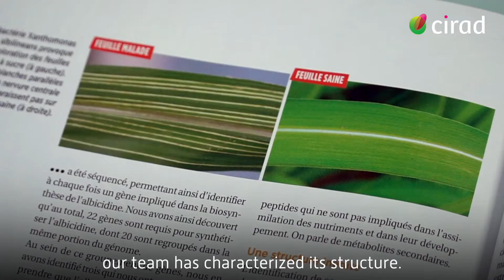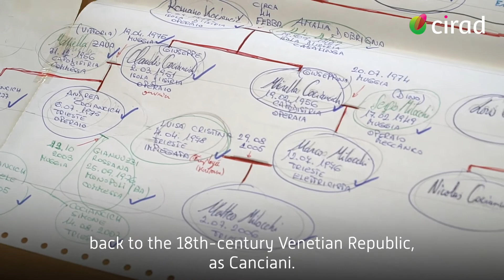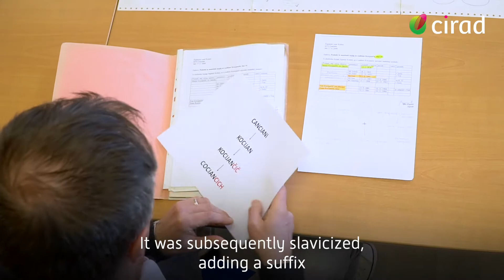Stéphane Cociancich, biochemist at CIRAD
Stéphane Cociancich takes us on a journey to the heart of his work, his daily life and his commitment. He is a biochemist at the mixed research unit PHIM (Plant Health Institute of Montpellier